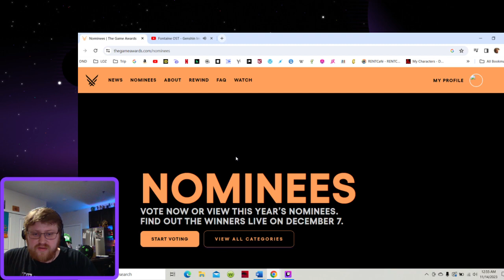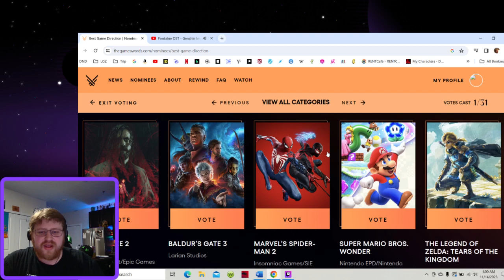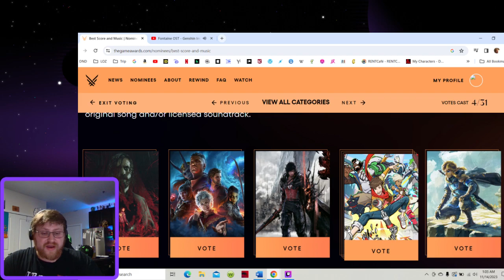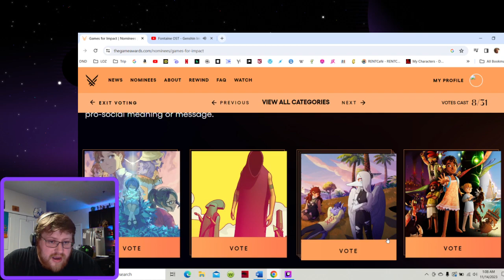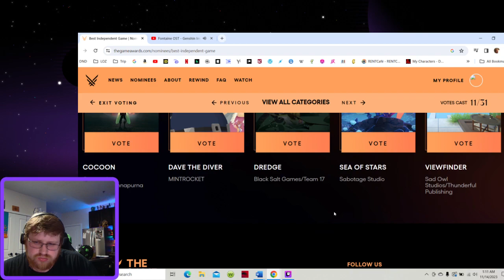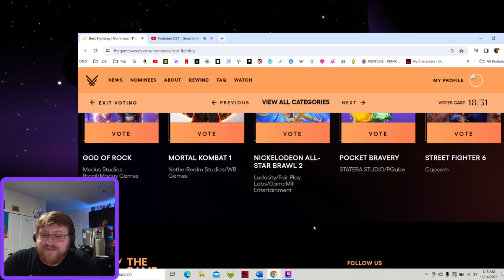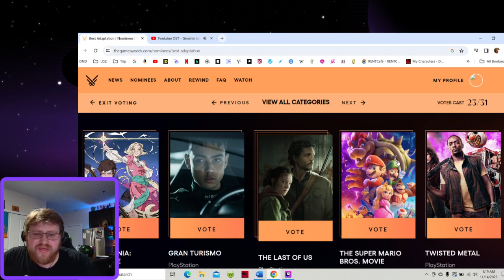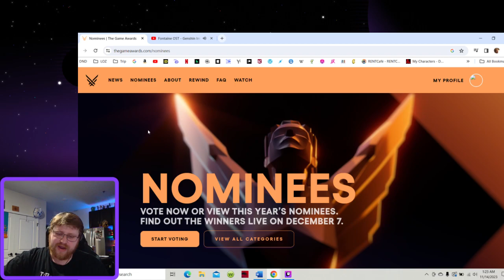GAME AWARDS 2023 | REACT & VOTE! | Hollow Reacts